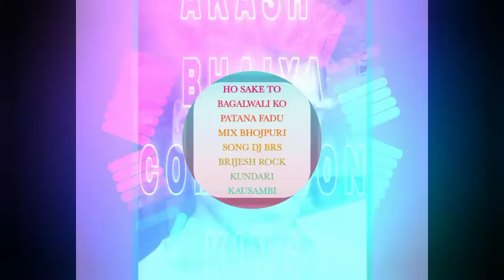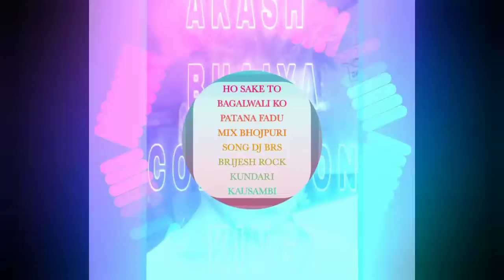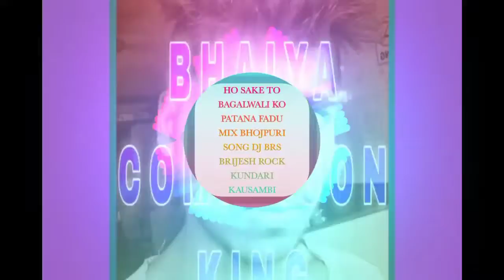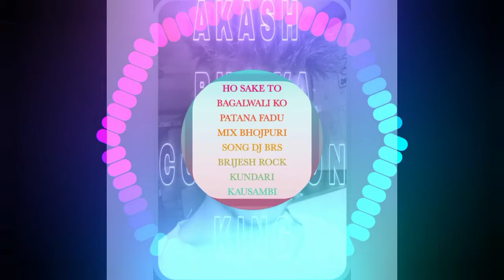HO SAKE TO BAGALWALI KO PATANA FADU MIX BHOJPURI SONG DJ BRS BRIJESH ROCK KUNDARI KAUSAMBI